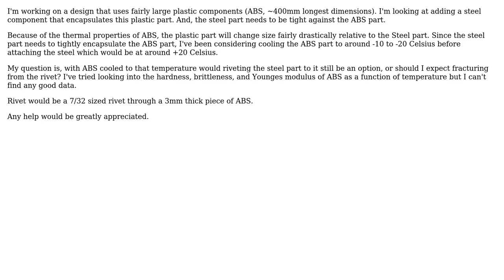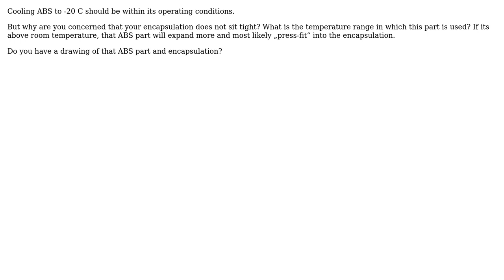Engineering: Temperature vs Material Properties - ABS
With thanks & praise to God, and with thanks to the many people who have made this project possible! You are responsible for your own actions.